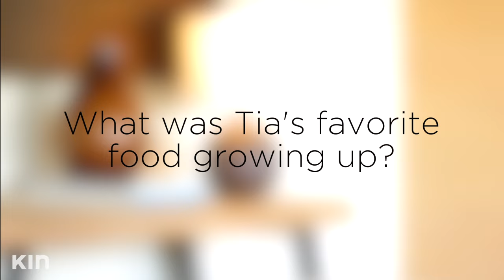Tahj Mowry & Dad Q&A | Tia Mowry’s Quick Fix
Tia's brother Tahj Mowry and her dad tell stories about Tia's childhood, upbringing and family in this vlog!

Welcome to Tia Mowry’s Quick Fix! Weekly uploads that will help you solve life’s little dilemmas FAST! From quick ideas for a weeknight meal, to beauty tips that will get you out the door in a flash, Tia has got you covered! New videos post every Friday!